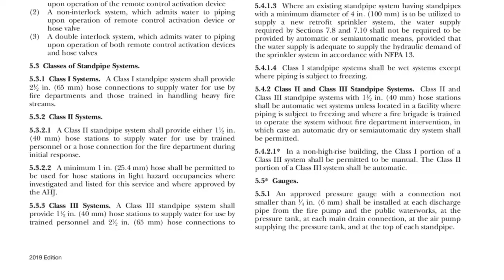¿Cómo hacer conexiones de manguera en edificios de gran altura?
Aquí te voy a explicar como se deben de calcular las presiones cuando tenemos un edificio de gran altura. Si hablamos de la NFPA -14 hay 3 conexiones de manguera y aquí veremos como funcionan en grandes edificios.

Recuerda que los sistemas contra incendios salvan vidas y dan continuidad operativa a las empresas.